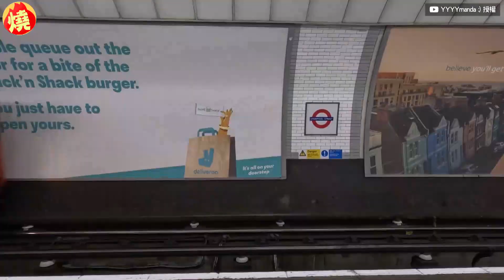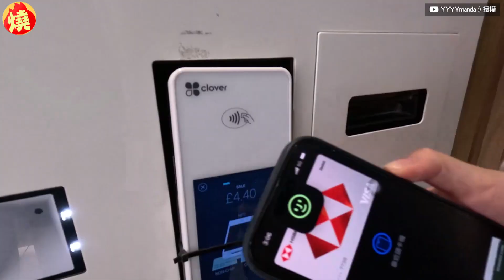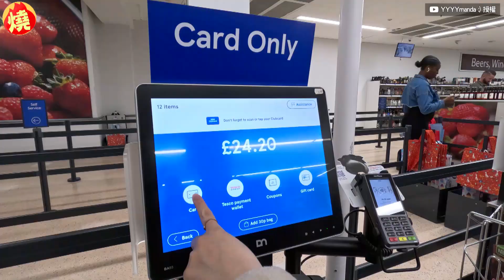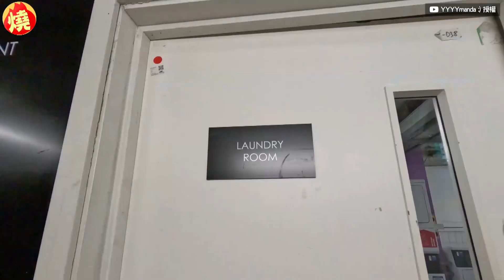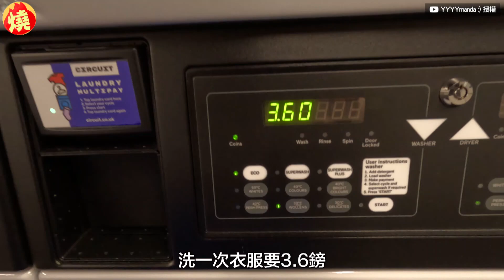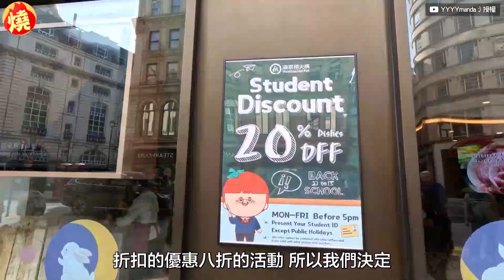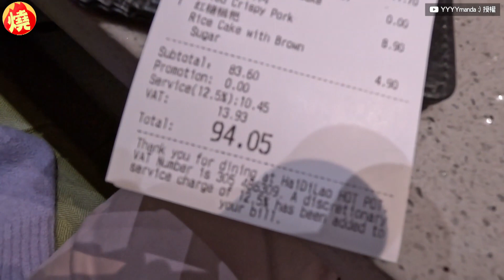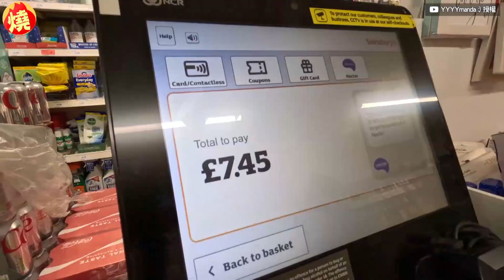一周狂噴超過7千元！台妞體驗英國物價超震撼 驚嘆：也沒做特別的事－全民話燒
隨著全球通貨膨脹，世界各國的物價都在飆漲，原先物價就比我國高的英國，如今變得更加驚人。目前在英國留學的台灣學生Amanda近期分享，他在當地生活一周的詳細開銷，沒有額外的開銷，僅是食衣住行等基本花費，就讓她一個禮拜花了183英鎊（約新台幣7250元），驚人的金額令Amanda不禁嘆「也沒做特別的事」。